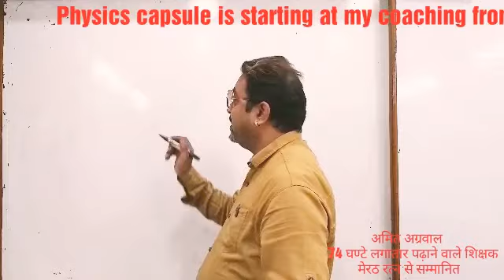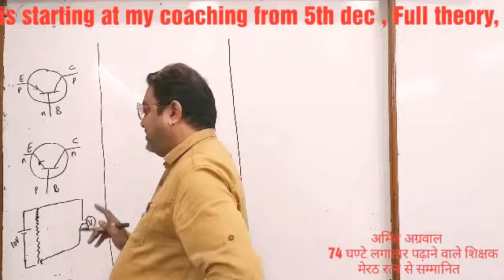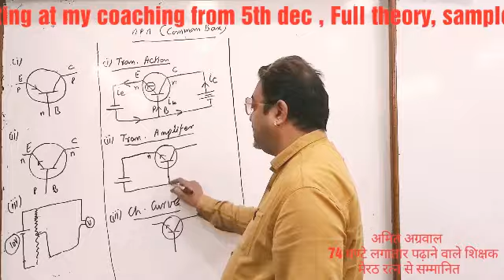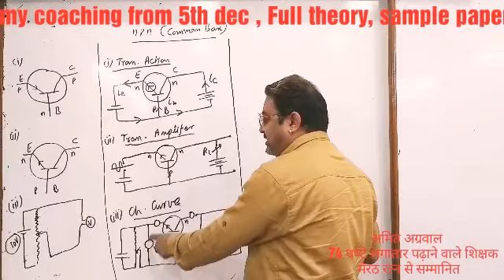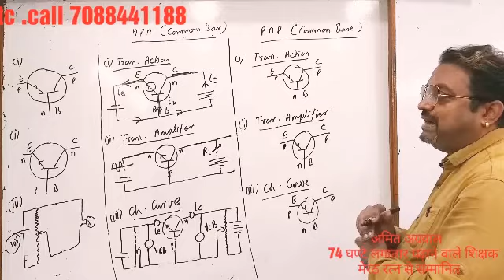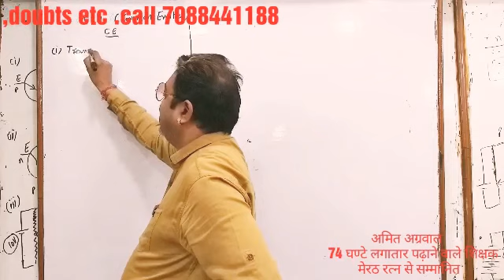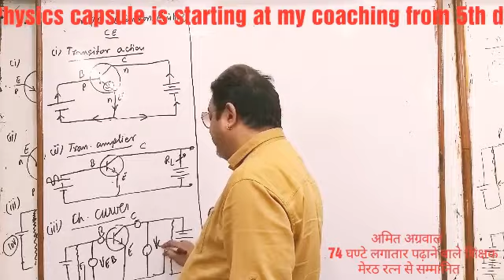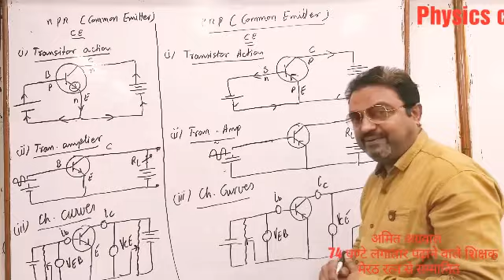Important circuits | pnp transistor | npn transistor | amplifier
dear students,

..  Welcome to rapid revision episode.  For detailed explanation , I will make seperate series . Today you will revise

npn transistor,pnp transistor, important circuits of transistors,tansistor as amplifier, characteristic curves of transistor, transistor action, potential divider arrangement
etc